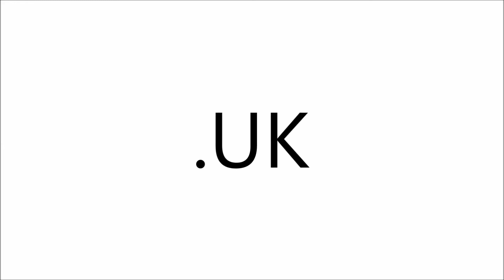Freedom by K STONE (House 128bpm)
NEW MUSIC. New energy demands new music. Step into this House music genre for a rare change to K STONE’S style of music. As a music producer I enjoy different types of music. This time I’m having fun with House music.

K STONE UK Music Producer Dance:
House Music 128 bpm

Get K STONE’S free leaflets on the website at the link. One of them could change your life in 2 minutes

Will Smiths slap to Chris Rock has a supernatural worldwide meaning.